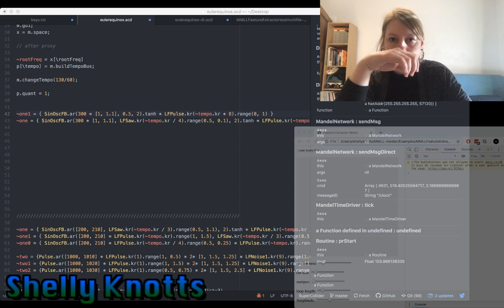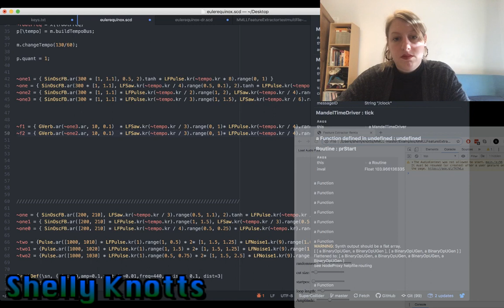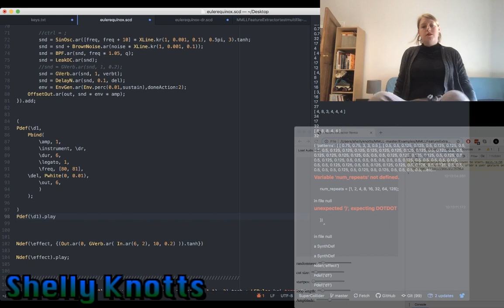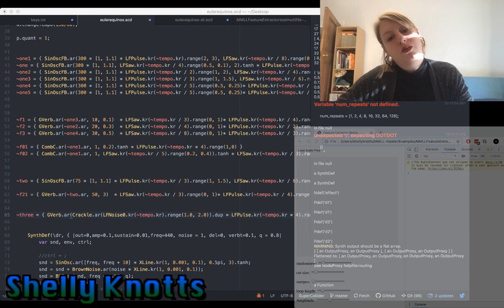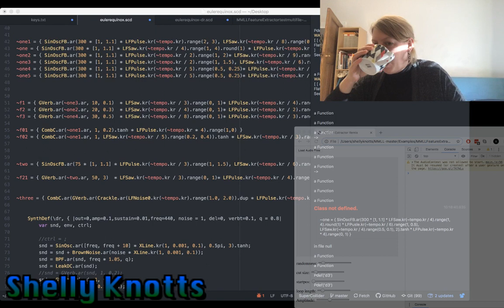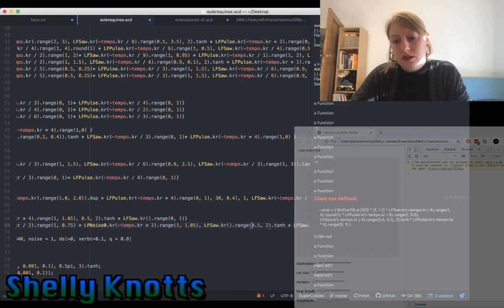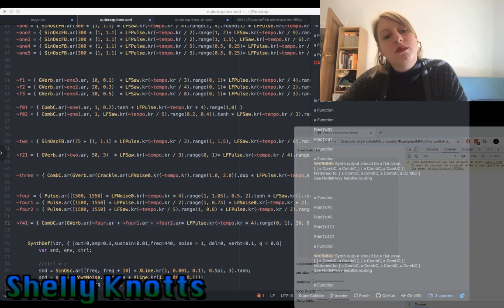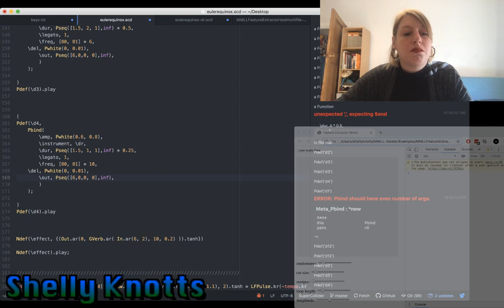Eulerroom Equinox 2020 - Shelly Knotts - 19 March 2020 10:00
Eulerroom Equinox 2020 live performance by Shelly Knotts from Newcastle Upon Tyne, UK

Mashing synthesizers into algorithmic noise-rave in SuperCollider